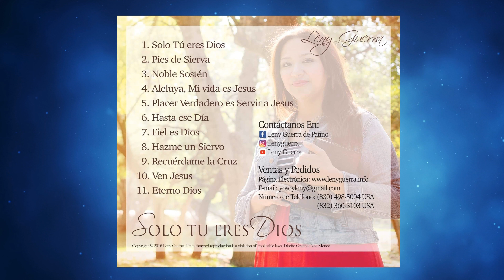Noble Sostén - Leny Guerra y Grecia Guel - Solo tu Eres Dios